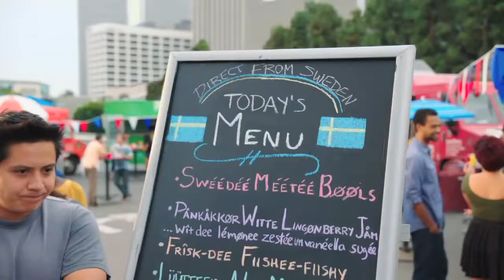Food truck Fight!! with The Swedish Chef & Chef Ramsy The Muppets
Food Fight! Extended Version  with The Swedish Chef  Muppisode  The Muppets